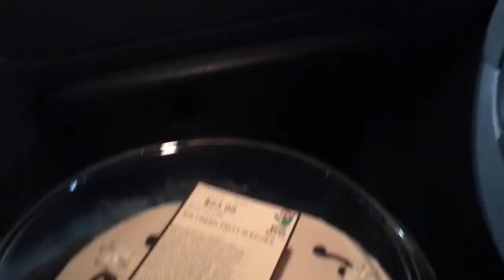WE DID THIS FOR MY SISTERS BIRTHDAY!!!🤯🥳.. I think yes ! 😛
Hey guys , today’s video is a birthday vlog since it was my sister’s birthday so I wanted to vlog it and share it with you guys !! 💕 Hope y’all enjoy it